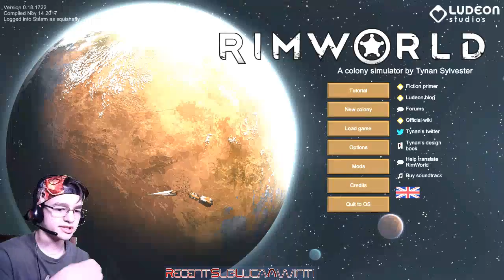Squishafly Live Supreme Super Stream